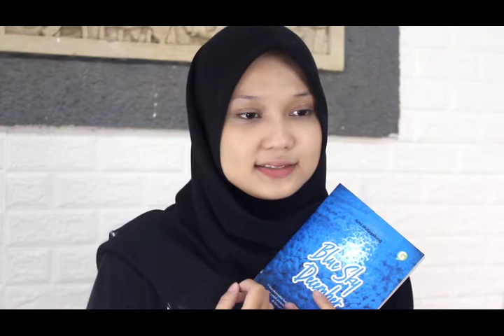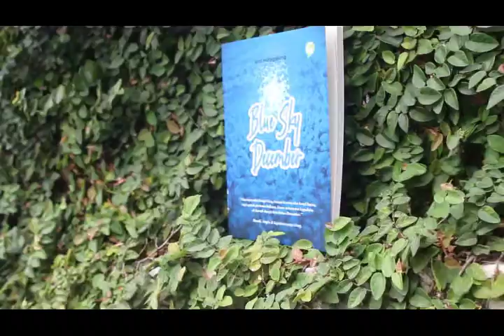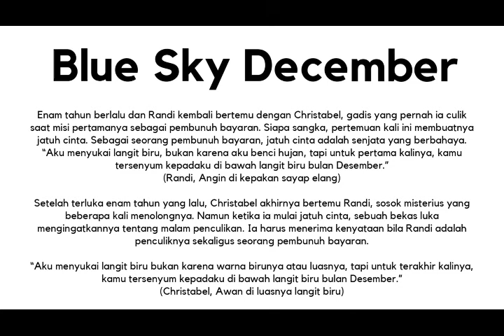Review Buku Blue Sky December, PENULIS : Arni Hutagalung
Blue Sky December
PENULIS : Arni Hutagalung
Ukuran  : 14 x 21 cm
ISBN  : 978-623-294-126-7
Terbit     : Juli 2020
Harga    : Rp 103000

Sinopsis:
Enam tahun berlalu dan Randi kembali bertemu dengan Christabel, gadis yang pernah ia culik saat misi pertamanya sebagai pembunuh bayaran. Siapa sangka, pertemuan kali ini membuatnya jatuh cinta. Sebagai seorang pembunuh bayaran, jatuh cinta adalah senjata yang berbahaya.
“Aku menyukai langit biru, bukan karena aku benci hujan, tapi untuk pertama kalinya, kamu tersenyum kepadaku di bawah langit biru bulan Desember.”
(Randi, Angin di kepakan sayap elang)

Setelah terluka enam tahun yang lalu, Christabel akhirnya bertemu Randi, sosok misterius yang beberapa kali menolongnya. Namun ketika ia mulai jatuh cinta, sebuah bekas luka mengingatkannya tentang malam penculikan. Ia harus menerima kenyataan bila Randi adalah penculiknya sekaligus seorang pembunuh bayaran.

“Aku menyukai langit biru bukan karena warna birunya atau luasnya, tapi untuk terakhir kalinya, kamu tersenyum kepadaku di bawah langit biru bulan Desember.”
(Christabel, Awan di luasnya langit biru)